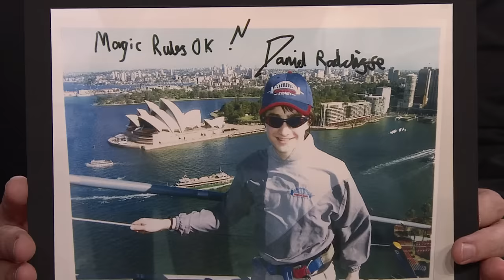Daniel Radcliffe Addresses Wolverine Rumors (Extended) | The Tonight Show Starring Jimmy Fallon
Daniel Radcliffe talks about how he was picked to play Weird Al in a biopic, reuniting with the cast of Harry Potter and working with Sandra Bullock in the film The Lost City.